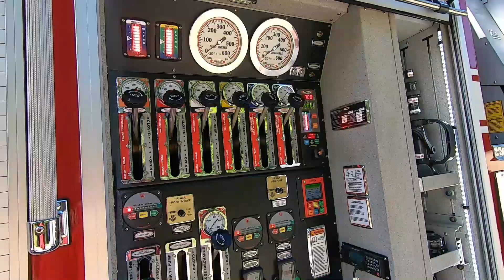Indian Acres - Thornburg Virginia VA Campground - 4th of July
This video helps you understand exactly what to expect should you visit Indian Acres in Thornburg Virginia.

This is one of many videos on my travel vlog. I want to make your travel experience fun and worry free. Also, I want to inspire people to go out and see the world. Please let me know what you think by leaving a comment.